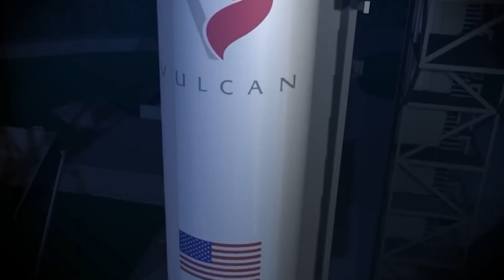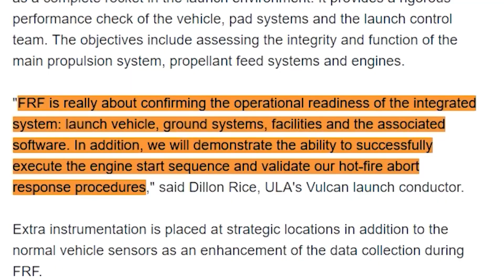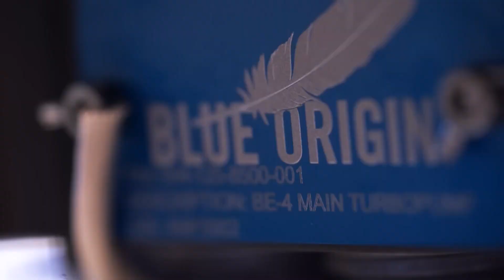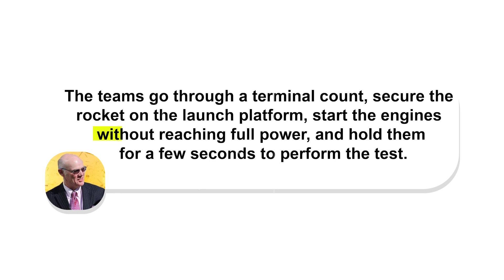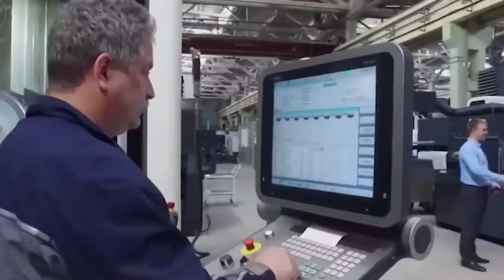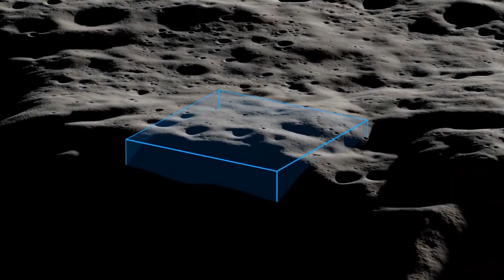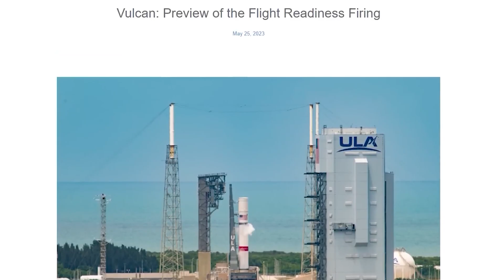Did BE-4 just ruin ULA?! Game-Over!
Did Jeff Bezos' Blue Origin BE-4 just ruin ULA?! Game-Over!

In this in-depth review, we dive into the ongoing struggles and recent breakthroughs of United Launch Alliance's newest rocket, the Vulcan Centaur. With constant setbacks, primarily due to issues with Blue Origin's engine performance, the future of Vulcan Centaur remains uncertain. The video offers an insider's perspective on the numerous tests, cancellations, and hurdles the rocket has faced, shedding light on the challenges within the space industry. From engine troubles to daring decisions, this story is more than just about the development of a rocket. It's about national security, international competition, and the future of space exploration.